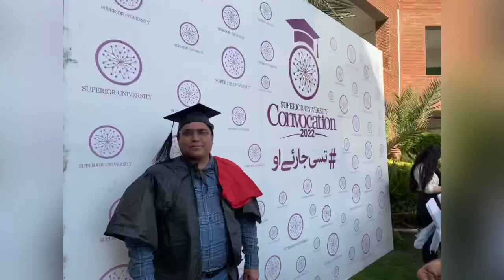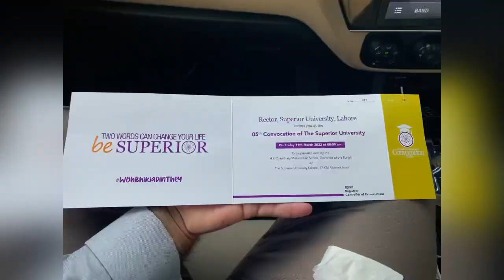Convocation #2022 Superior University Lahore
Convocation 2022 Superior University Lahore by Ishtiaq and Abdullah Vlogs and Food